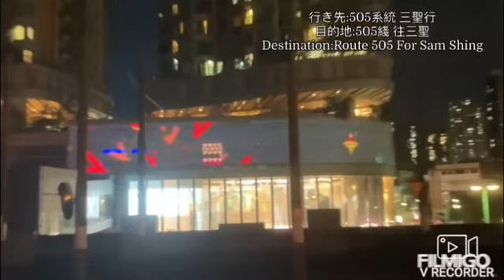輕便鐵路 第五期1144號 良景站→鳴琴站間 1147號 鳴琴站 → 市中心站間 後面展望